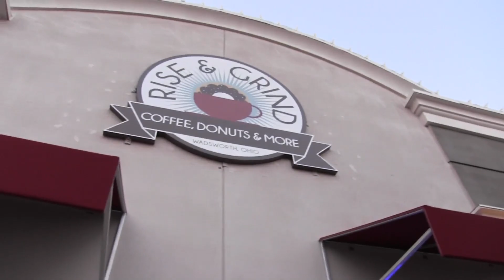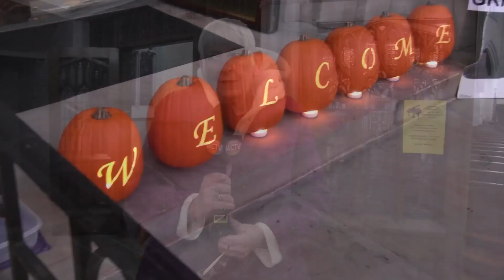MSW First Fridays: November 2021 - Community Collection Challenge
Main Street Wadsworth's mission: to create an unmatched downtown experience.

102 Main Street, Suite 20, Wadsworth, OH, United States, Ohio

WCTV
619 School Dr. Wadsworth, OH 44281